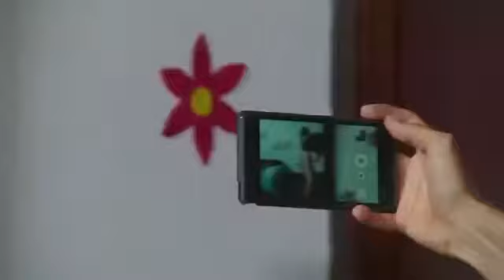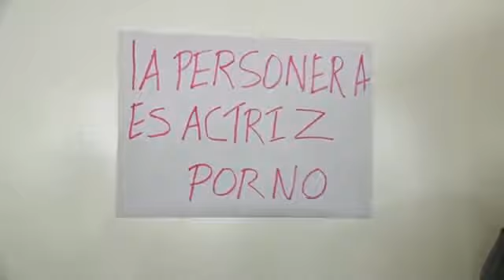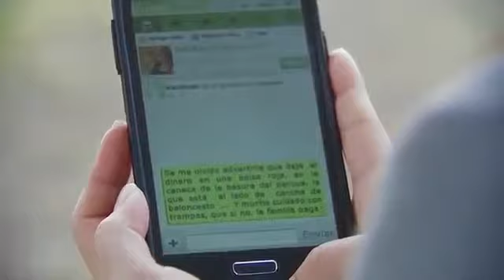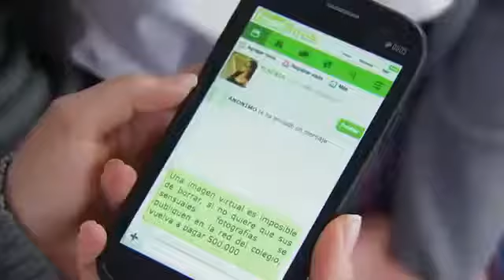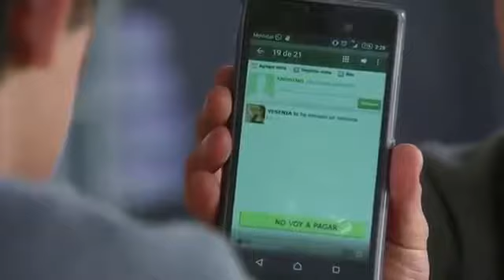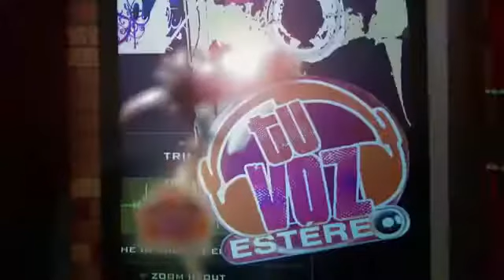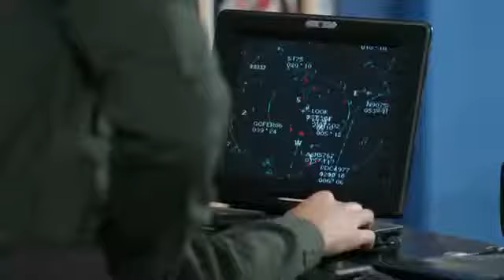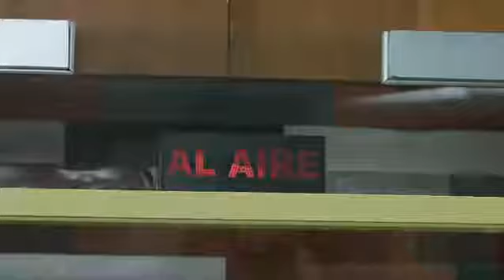Tu Voz Estéreo - Capítulo: La reina - Caracol Televisión